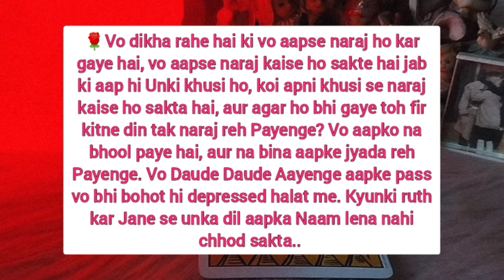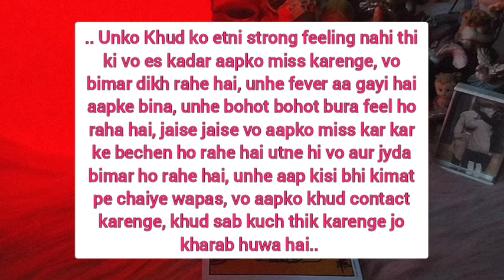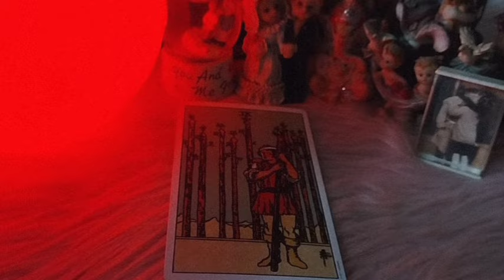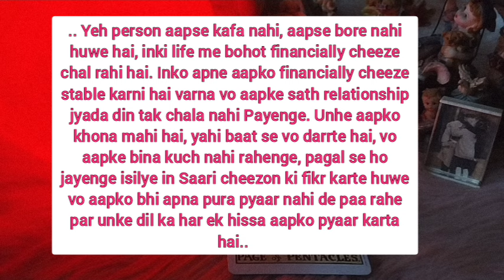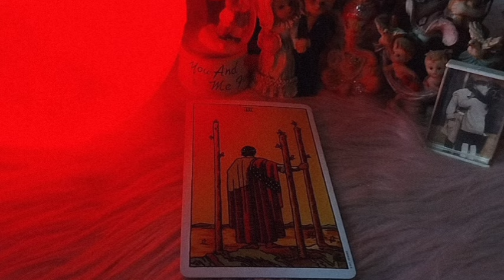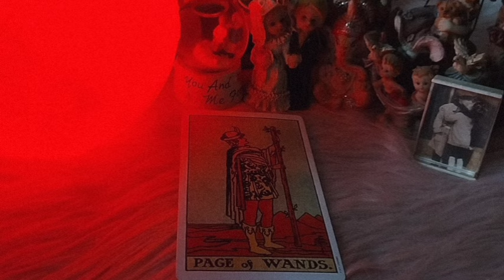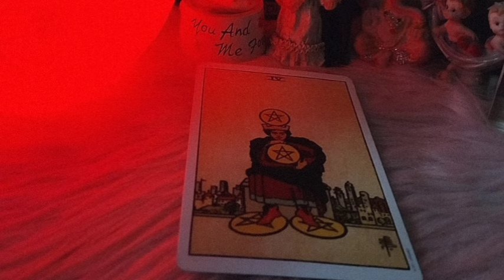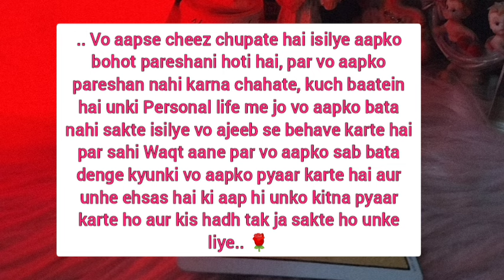Unki Deepest Truest Current Feeling 🌹Timeless 🌹currentfeelings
Unki Deepest Truest Current Feeling 🌹Timeless 🌹currentfeelings tarot love manifestation @HealingIsWithinYouTarott

DM For Personal Readings on :
INSTAGRAM I'D : HEALING_IS_WITHIN_YOU
Facebook :healing is within you.